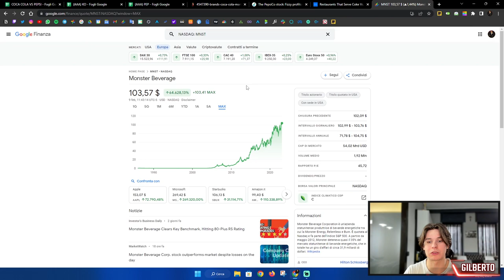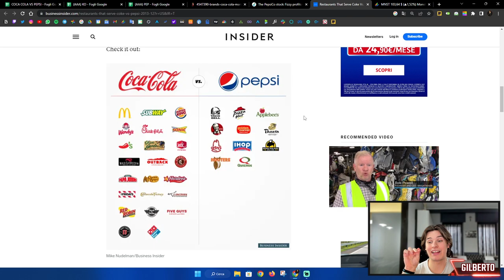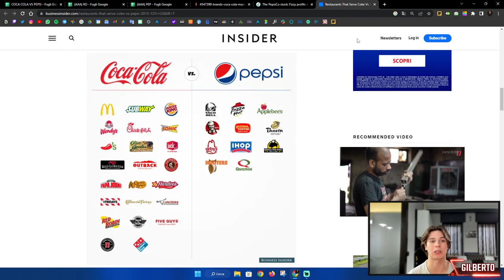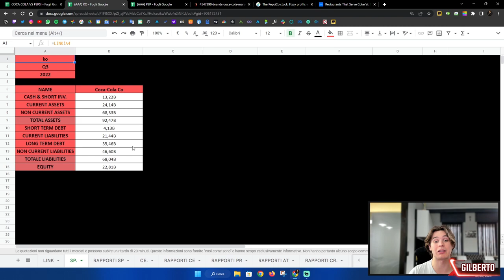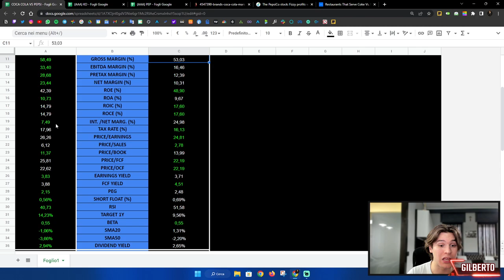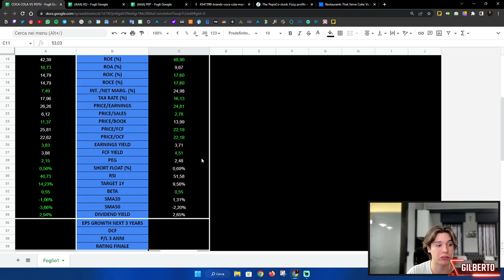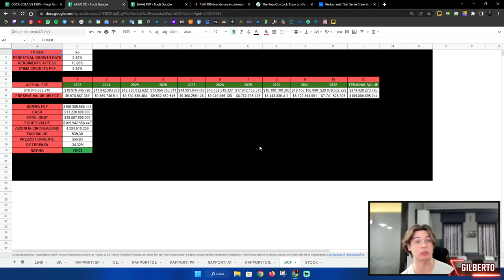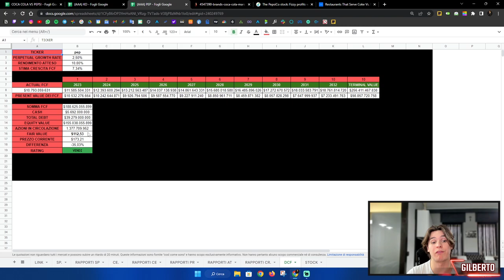PEPSI vs COCA COLA - IN QUALE CONVIENE INVESTIRE ORA?! 📊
azioni coca cola vs pepsi | quale è meglio?